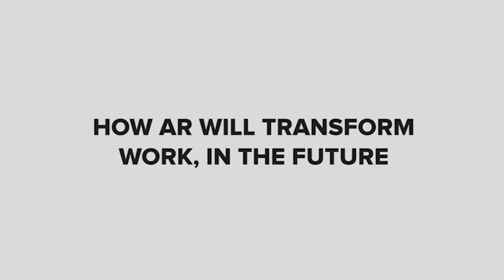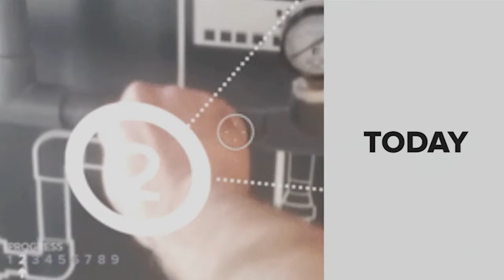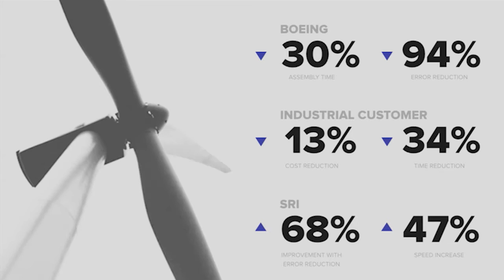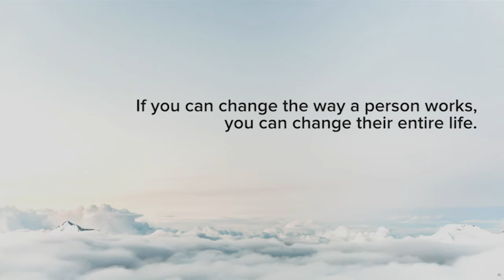Brian Mullins (CEO, DAQRI) - The Future of Work at AWE 2015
From Evolution to Revolution: How AR will transform Work, in the Future